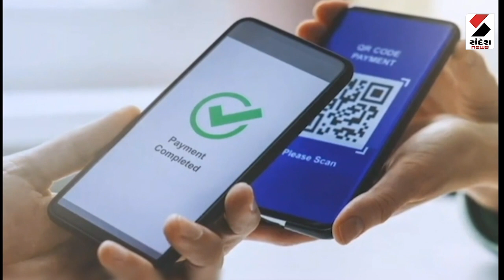News Top 20 @10 PM - 29.03.2023